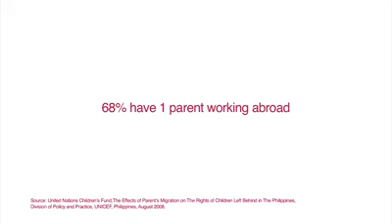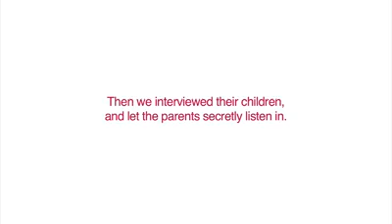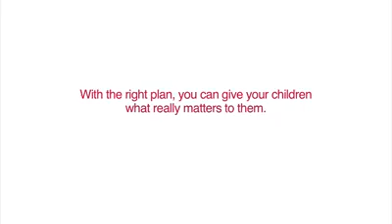Very Inspiring! REALITY of Life!